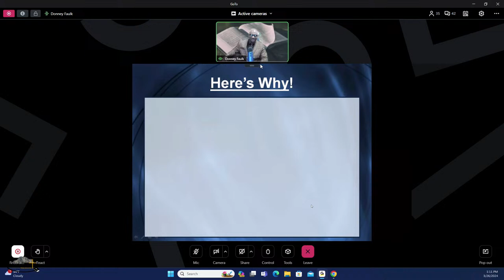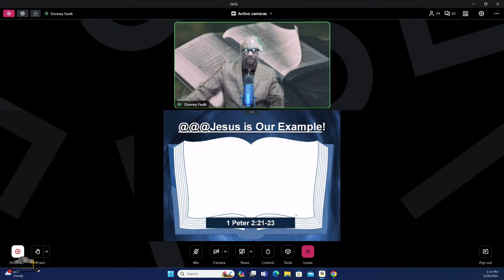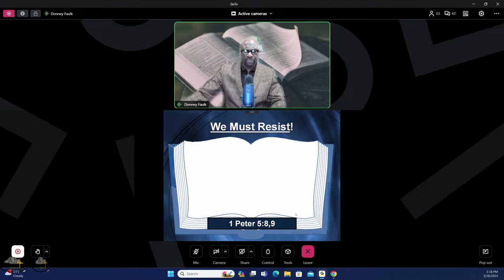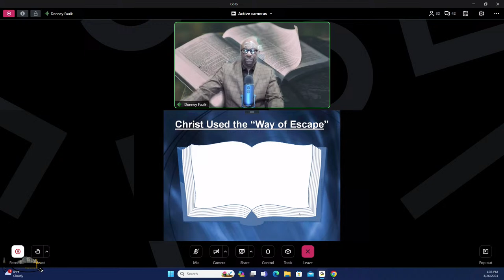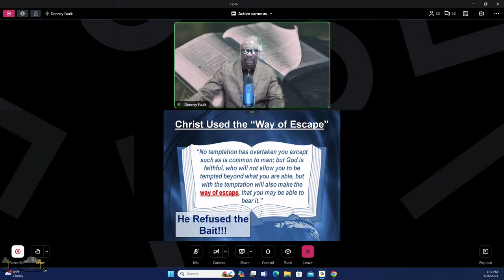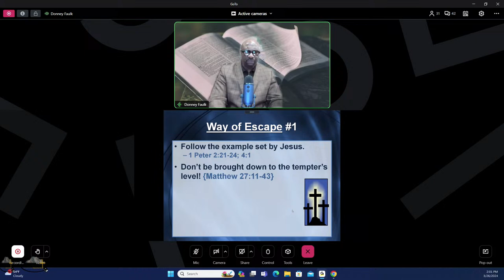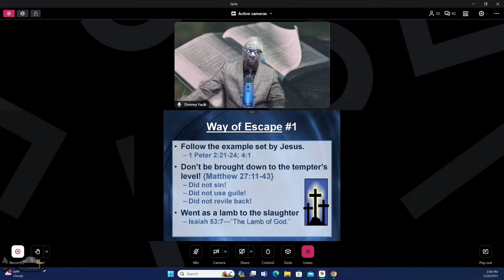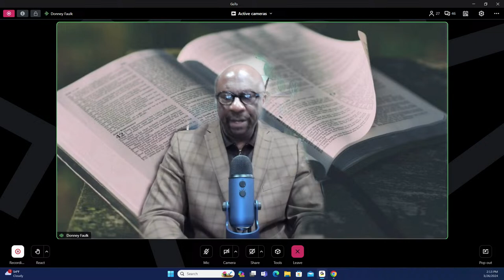New Bible Series; "The Way of Escape ... Jesus Christ!"